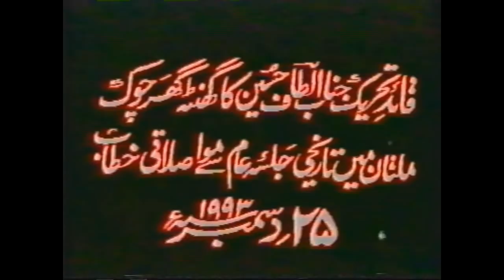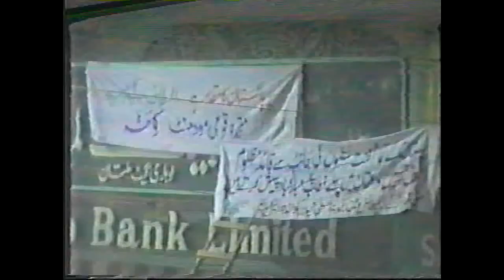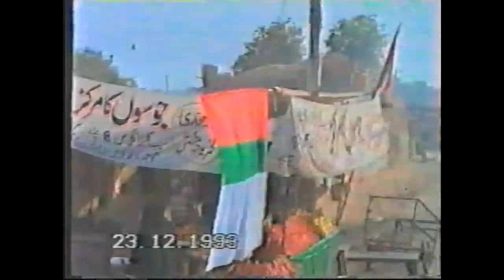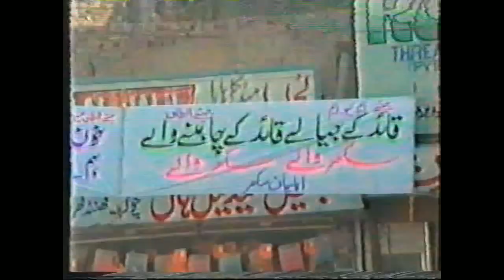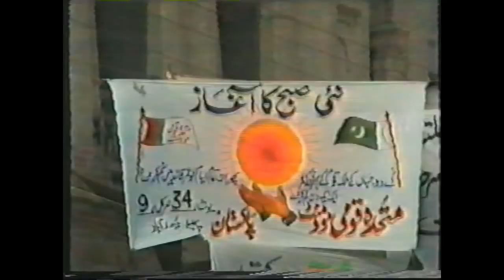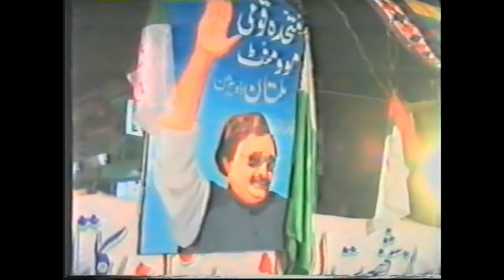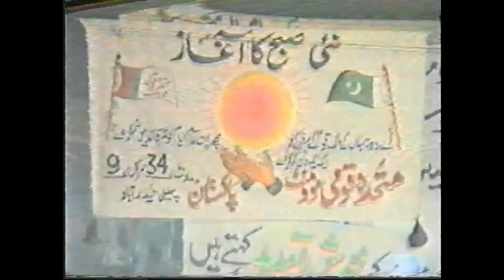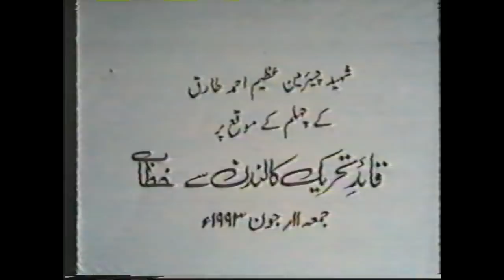Muttahida Awaz (Ghanta Chowk Multan Jalsa)-25 December 1993